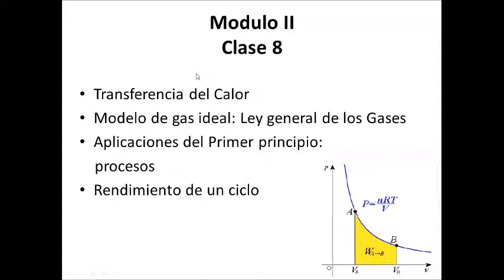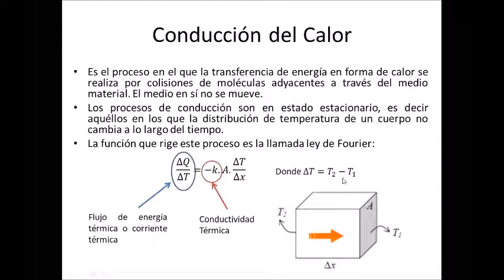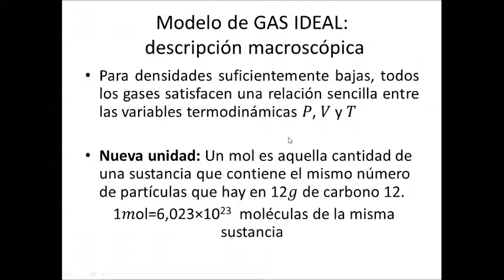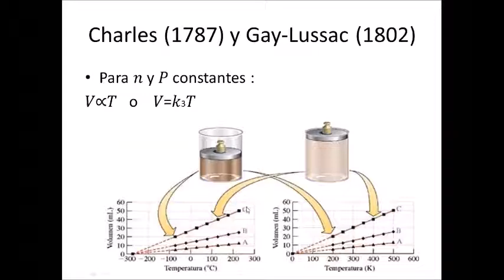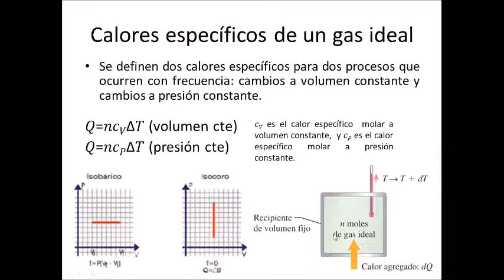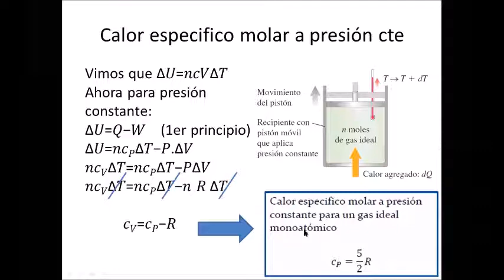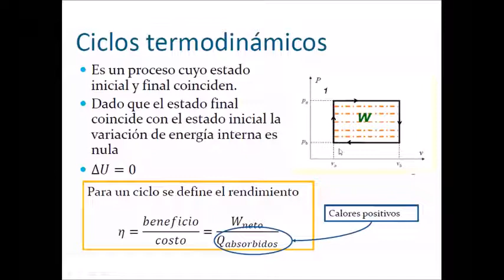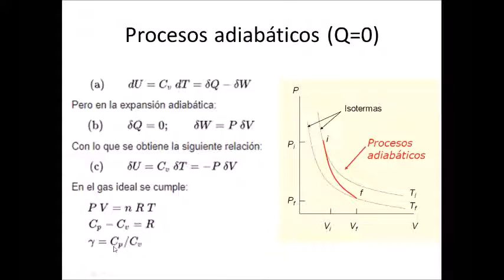Termodinámica - segunda parte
Esta es la clase teórica dada a través de Zoom sobre Termodinámica, segunda parte.
Forma parte de un curso de Física I, Facultad de Ingeniería, UNLP.